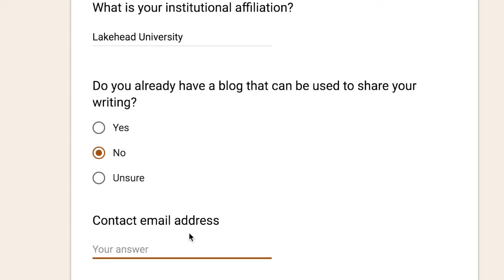9x9x25 blogging challenge sign up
This is a quick how-to guide for signing up to the eCampus Ontario Extend 9x9x25 Blogging Challenge, Fall 2018.